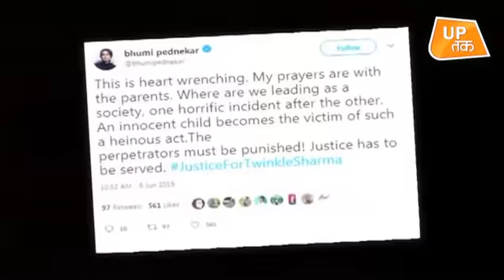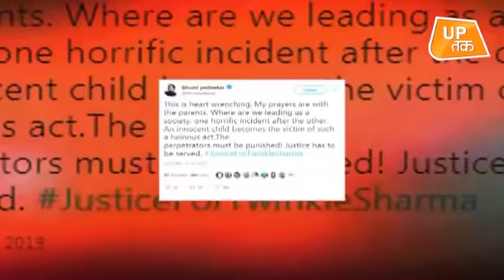पुलिस वालों पर गिरी Aligarh हत्याकांड गाज!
अलीगढ़ में ढाई साल की बच्ची का बेरहमी से कत्ल हुआ, जिसके हफ्ते भर बाद यूपी पुलिस जागी... और आनन-फानन में 5 पुलिसवालों को सस्पेंड कर दिया... पुलिस की भी नींद तब खुली जब सोशल मीडिया पर इंसाफ की मांग ने जोर पकड़ा...